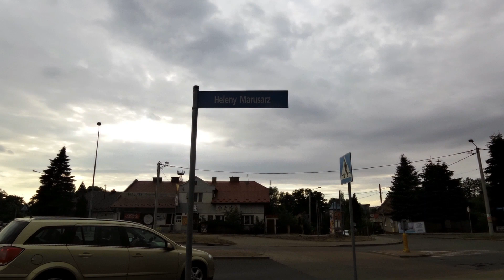PrzystanekInfo - Rusza remont ulicy Lwowskiej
Niedziela, 7 lipca 2019.

Od zeszłego tygodnia ruszyły prace nad modernizacja ulicy Lwowskiej. Pousuwano wysepki na rondzie przy Okrężnej, przejście jest nieco przesunięte, a niedługo wjazd w Marusarz zostanie zamknięty. Zaczyna robić się ciekawie i coraz trudniej się tam jeździ, ale w końcu przeciągane w nieskończoność prace ruszyły.

A na koniec, krótka migawka z kolizji Scanii #651 z osobowym Suzuki na ulicy Krakowskiej przy stacji BP. Na szczęście, niegroźna w skutkach.

Zaglądajcie!

A dla tych, którzy są ciekawi jak się jeździ po Tarnowie i okolicach polecam drugi kanał poświęcony trasom linii miejskich organizowanych przez ZDiK Tarnów.